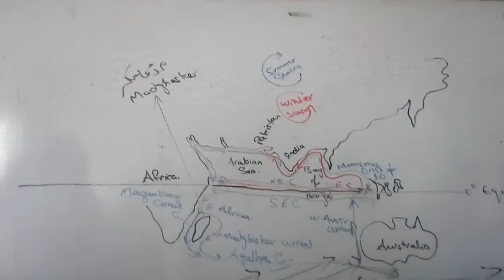بحر ہند کی روئیں۔ مون سون کے فرق کے ساتھ تفصیلا ََ